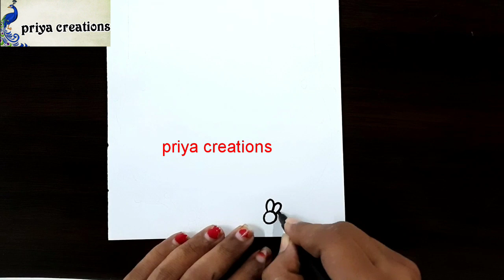2 simple border designs for assignments /Project File Decoration/Border design for school project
2 simple border designs for assignments /Project File Decoration/Border design for school project

Hello Friends...
In this video we will show you easy and attractive border ideas for your project file and School Assignment.

You can easily decorate your project file with these simple, easy and colorful flowerBorders .

I am using color sketch pens, Black marker pen , pencil and White paper.

Find many more Special Videos on priya creations.